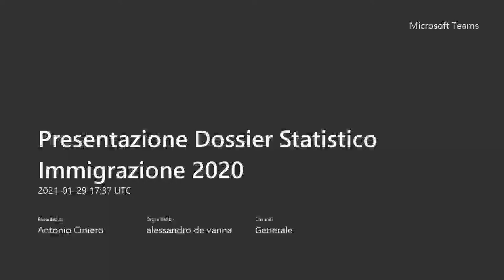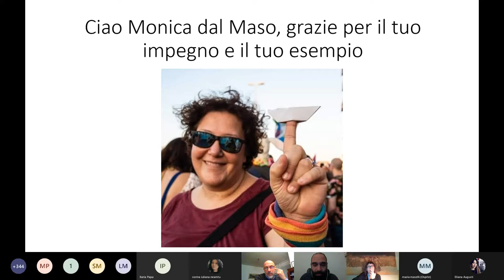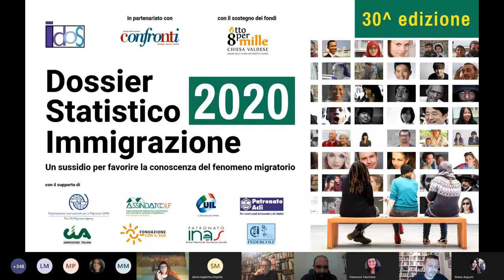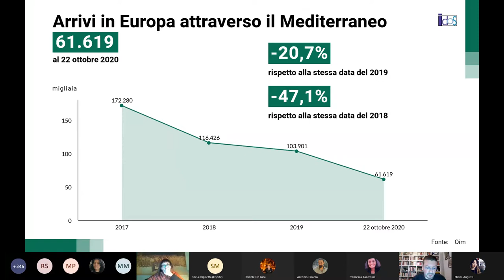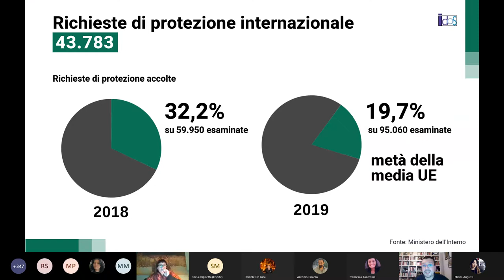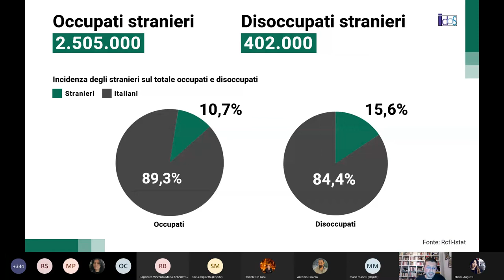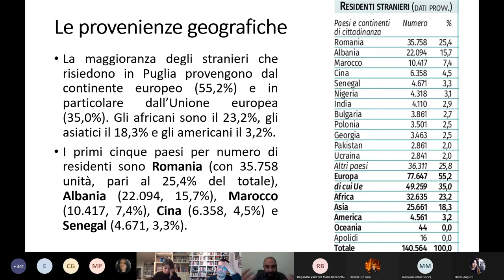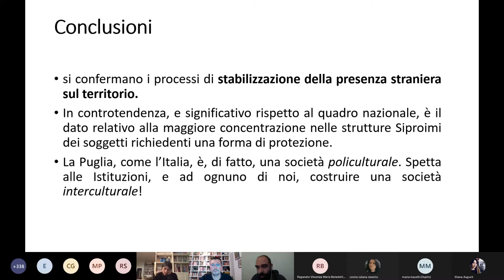Presentazione Dossier Statistico Immigrazione 2020 Unisalento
Presentazione del Dossier Statistico Immigrazione 2020, curato dal Centro Studi e Ricerche Idos, organizzata dai corsi di Laurea in Area Politologica e in Governance Euromediterranea delle Politiche Migratorie, in collaborazione con i Dipartimenti di Storia, Società e Studi sull’Uomo e di Scienze Giuridiche dell’Università del Salento organizzano. 29 gennaio 2021